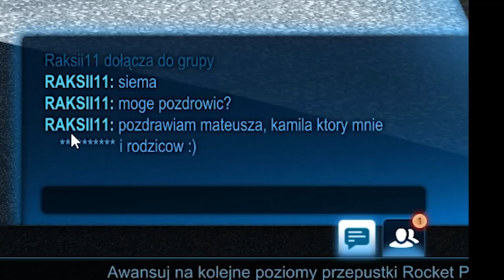KOZAKI MECHANICZNE?! - 2s DROGA DO GC | Rocket League PL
Droga do Grand Championa to seria, w której będę się starał wbić wspomnianą rangę, zaczynając na samym dnie!

Sezon 2 Drogi do Grand Championa będzie zawierał dodatkowe urozmaicenia względem pierwszego sezonu. Poza odblokowywaniem nowych możliwości wraz z awansem rangi, będziecie mogli wybierać samochody na odcinek, pojawią się mecze z widzami oraz odcinki specjalne z YouTuberami. Dodatkowo staram się dawać cenne wskazówki oraz porady, na czym się skupić w danej randze, aby szybko awansować.